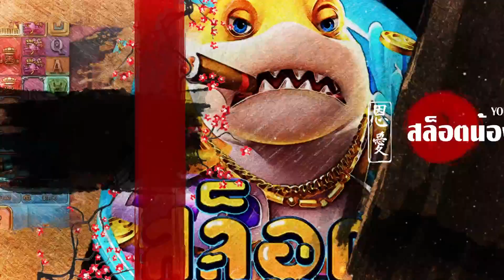สล็อต PG : สูตรสล็อต สล็อตทุนน้อย สล็อตแตกง่าย Fortune Rabbit กระต่ายโหด แตกไปได้ 3 ล้าน 5 !!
สล็อตที่เล่นจัดทำขึ้นเพื่อความบันเทิงเท่านั้น ดูเพื่อความสนุก ห้ามเลียนแบบ ควรดูเพื่อความบันเทิงการพนันไม่ได้ทำให้ใครรวย ดูเพลินๆยามว่าง น่ะครับ ขอบคุนทุกคนที่มารับชมน่ะครับ
อายุต่ำกว่า 18 ปี ไม่ควรรับชม และไม่ควรเล่นตาม การพนันเป็นสิ่งไม่ดี รับชมเพื่อความบันเทิงเท่านั้น  น่ะจ่ะ

ค่ายที่เล่นในวิดีโอ คลิ๊กลิ้งนี้ ดูที่ปักหมุดช่อง